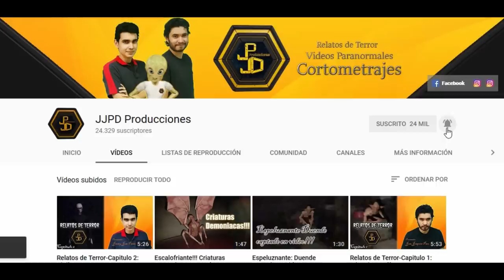Captan espeluznante bruja en Nicaragua - video real ? 2018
JJPD Producciones

Historia detrás de este video

Don Mario Hernández es un vigilante de un parque, el trabaja en el turno de la noche, don Mario empezó a escuchar gritos extraños a lo lejos.

Una noche el vio una extraña silueta sobre volar el parque, el se sorprendió al ver que el tamaño de esa cosa no era normal.
Don Mario busco esa cosa por todo el parque, el no logro encontrarla.
Pasaron dos meses y el empezó a escuchar esos extraños ruidos nuevamente, el vio que enfrente del parque caminaba una extraña criatura.

Don Mario tomó su cámara y grabo lo que les mostraré a continuación.

La leyenda de la La Tulevieja.

Estos son videos paranormales creados por nosotros para entretener.

Todas las imágenes mostradas son de ficción.
Vídeo CGI ( Imagen Generada Por Computadora)

Creación de la criatura y Edición de vídeo:
Jose Joaquin Perez

Animación y Montaje:
Jimmy Jose Perez

jimmyjpd99
jjoaquin33

Para contratar nuestros servicios de animación, montaje y edición de vídeos contactanos.